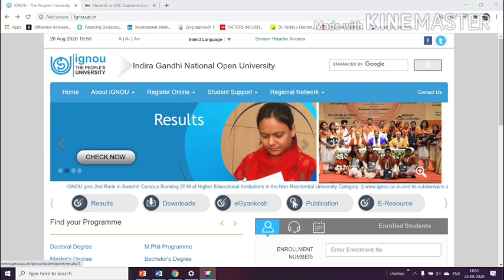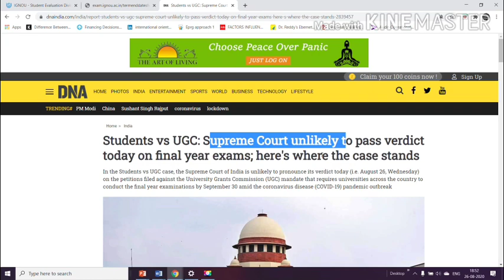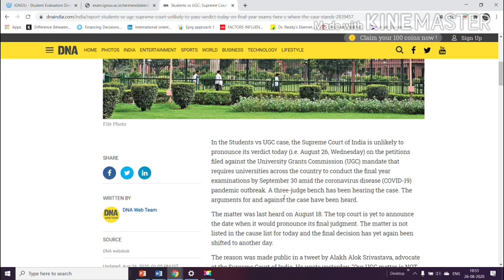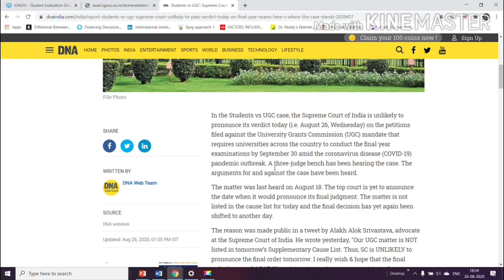IGNOU EXAMS: Exams कब conduct होंगे ? || Exam Datesheet कब release होगी ? || All students must watch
IGNOU EXAMS : Exams कब conduct होंगे ? || Exams की Datesheet कब release होगी ? || All IGNOU students must watch